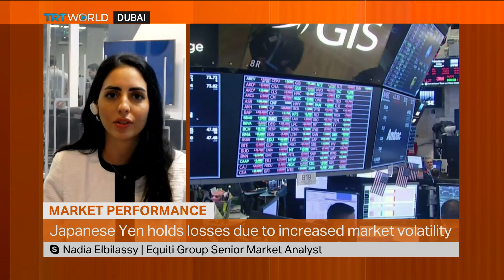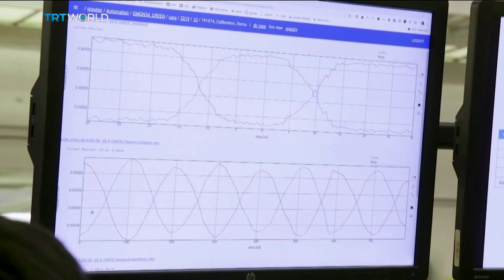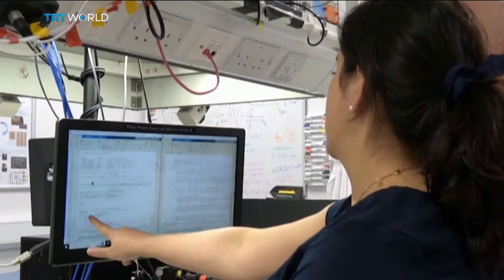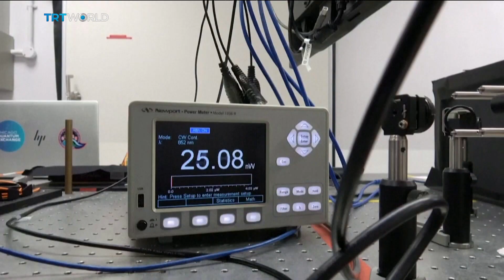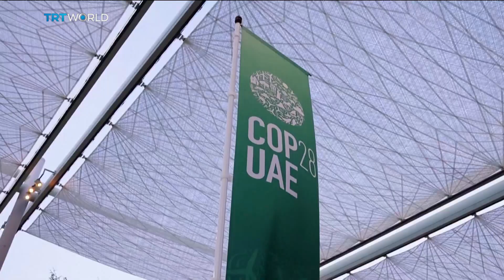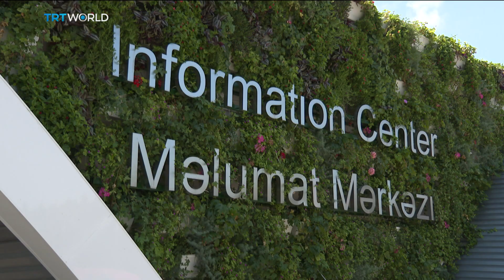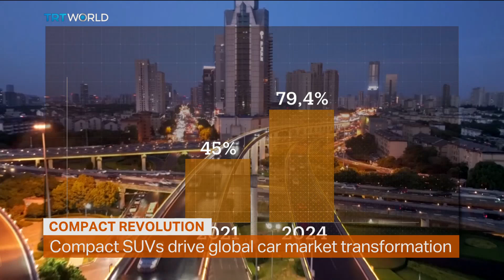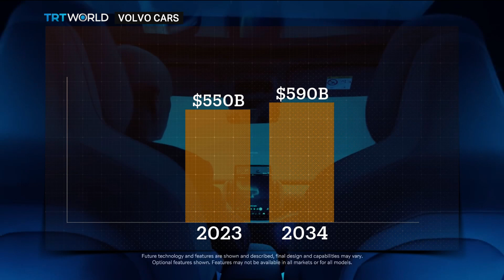MoneyTalks | Markets rebounded following a roller coaster week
On this episode we discussed several topics including: Market jitters ease as global stocks recover from one of the worst sell-offs in recent memory.. a challenging job ahead for Nobel-winning economist and entrepreneur Muhammad Yunus, as he takes the reins as Bangladesh's interim leader.. And how will quantum computing change the world?